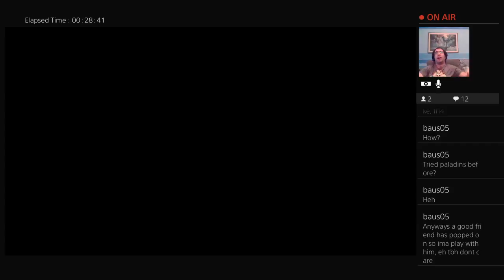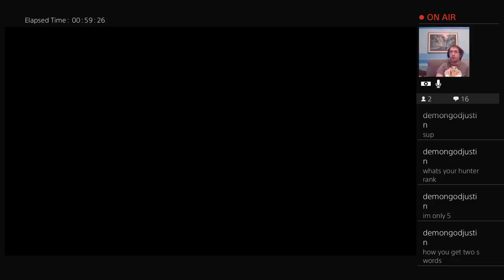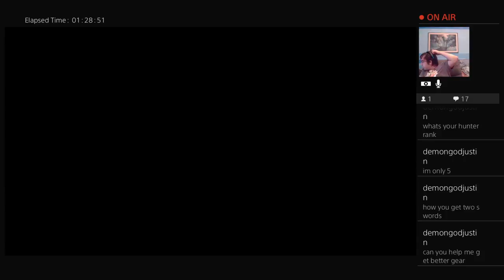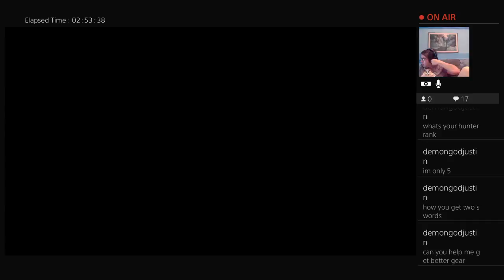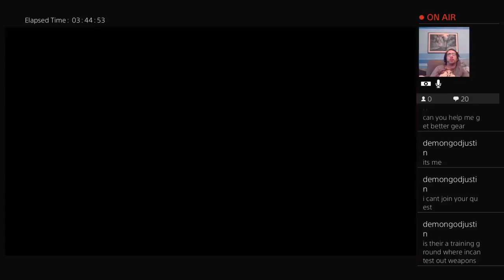Let's Play Monster Hunter World Part 9 (Side part)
Here we go sorry for two days in a row.